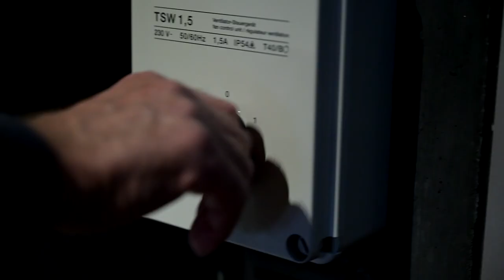Ricky Petrucciani - 2019 Sportpreis der Stadt Zürich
Ricky Petrucciani gewinnt den Sportpreis der Stadt Zürich 2019 in der Kategorie Nachwuchs.